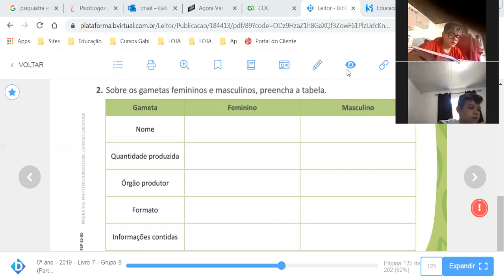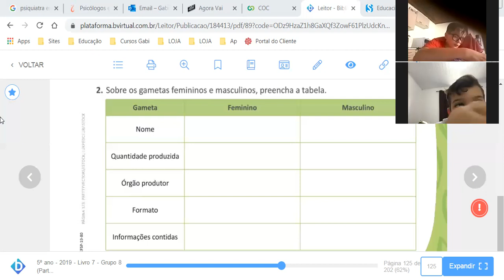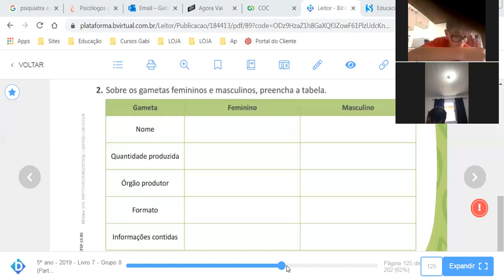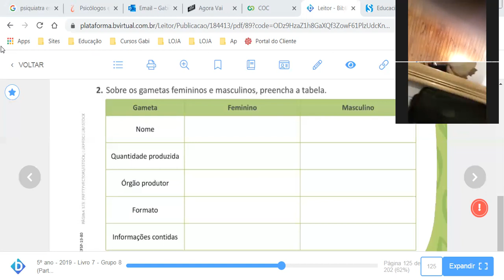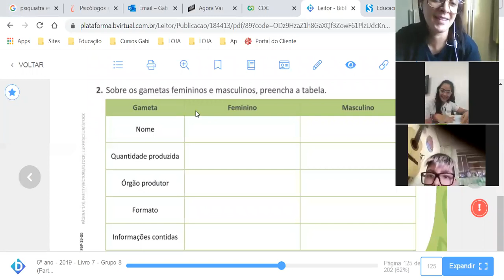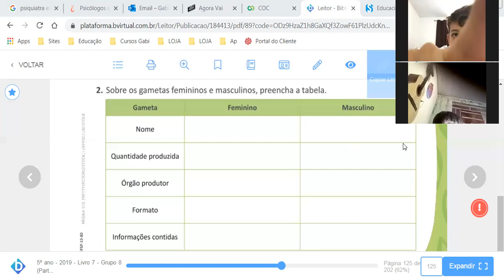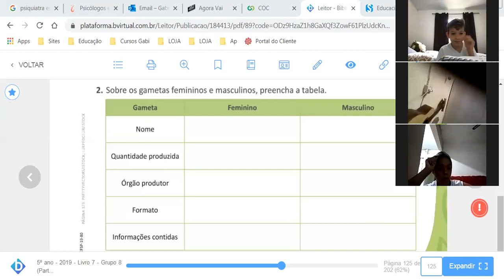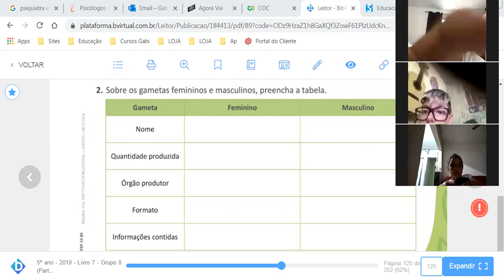Aula online - 01/10/2020 - 5º ano - parte 2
Ciências Naturais